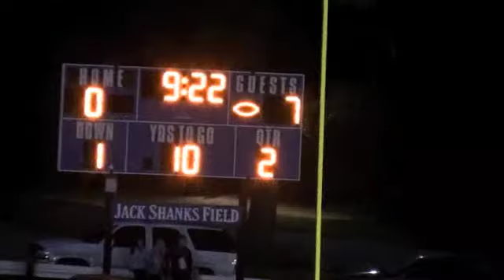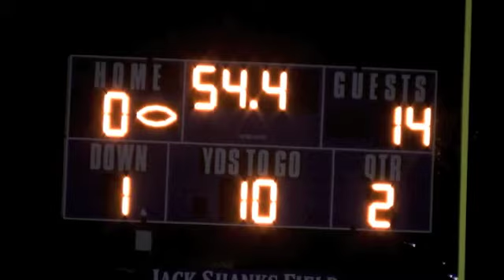BISMARCK-HENNING VS MCP 2013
THE BISMARCK-HENNING BLUE DEVILS STEAL A LAST SECOND VICTORY OVER VERMILION VALLEY CONFERENCE RIVAL MILFORD BEARCATS.  THE BLUE DEVILS WENT ON TO WIN THE 2013 CO1NFERENCE CHAMPIONSHIP.